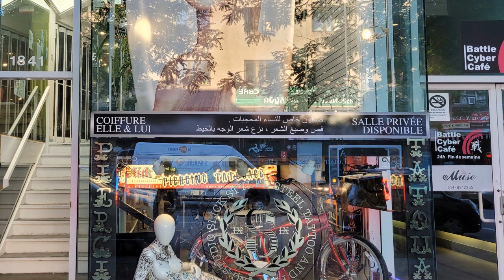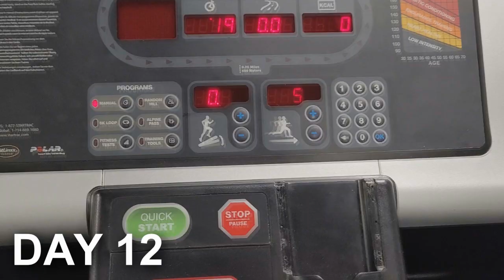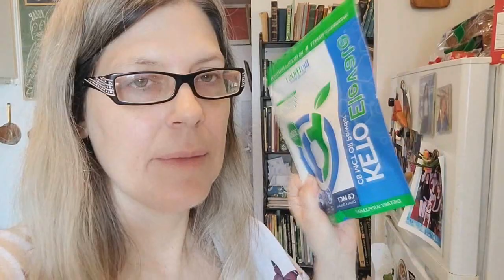Fitness Challenge Week 2: ALREADY SEEING RESULTS!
Pure, delicious caprylic acid MCT oil powder.

Week 2 results of my fitness challenge to exercise every day: I'm already seeing that I look more toned and especially seeing improvements in the butt area. I was surprised to get visible results so quickly. This is after 2 weeks of challenge plus four weeks preceding that where I went to the gym once or twice a week to build back some of my cardio and strength at a basic level.